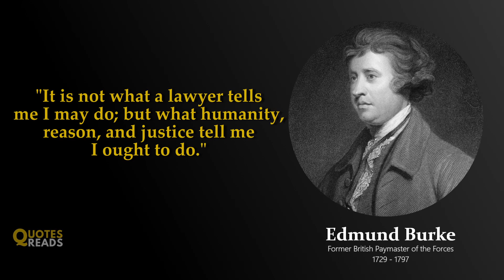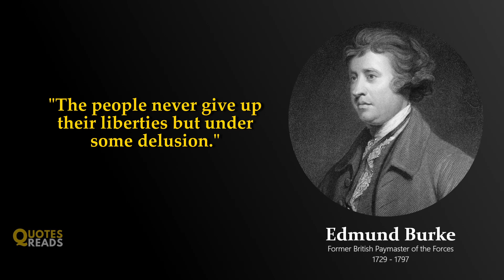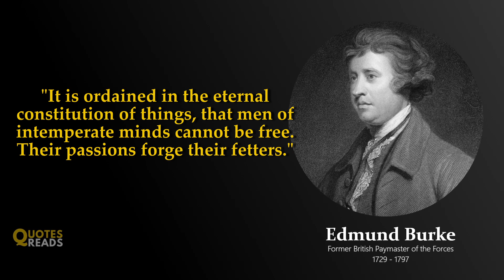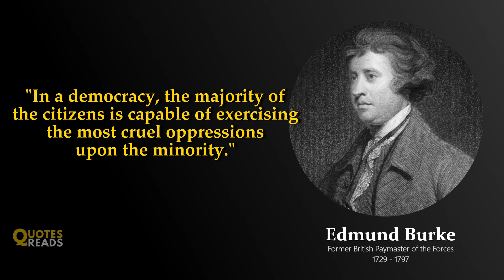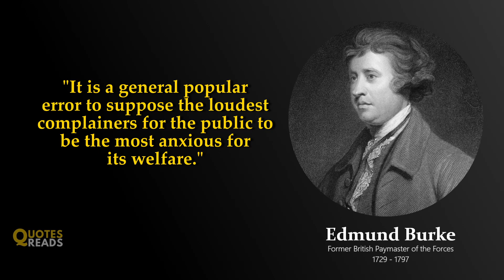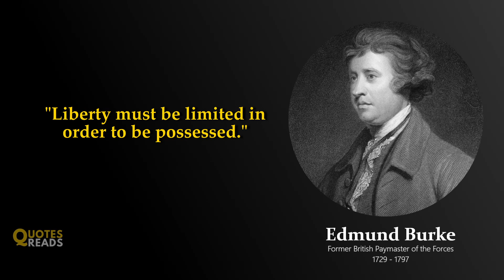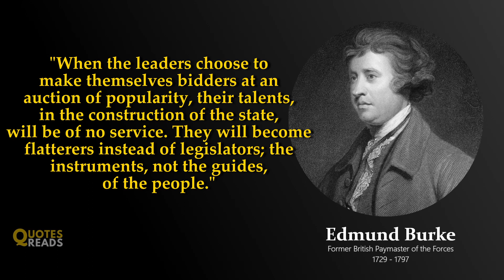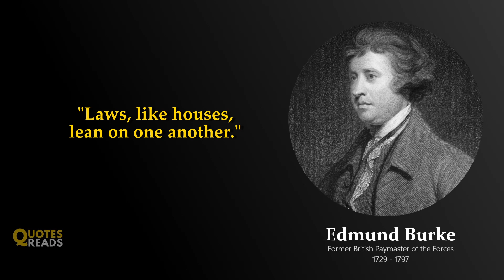Edmund Burke Quotes | Former British Paymaster of the Forces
Edmund Burke was an Irish statesman, economist, and philosopher. Born in Dublin, Burke served as a member of Parliament between 1766 and 1794 in the House of Commons of Great Britain with the Whig Party.